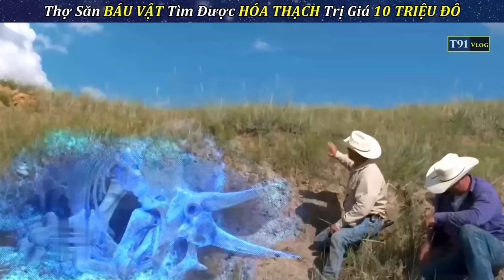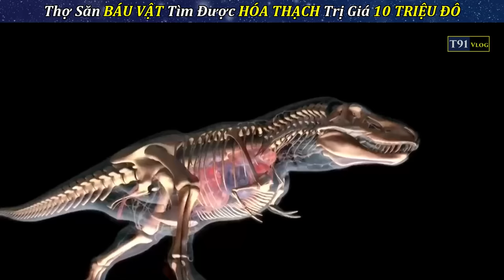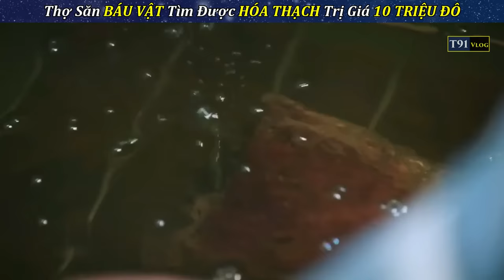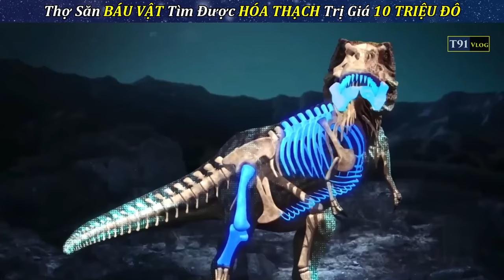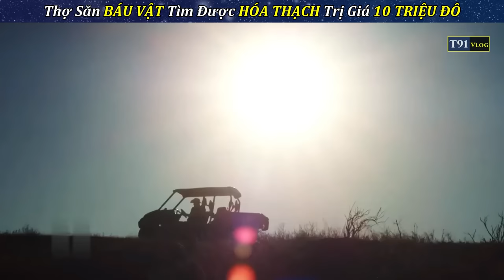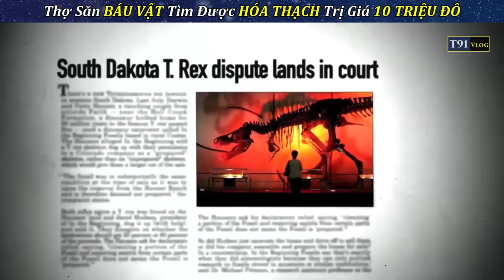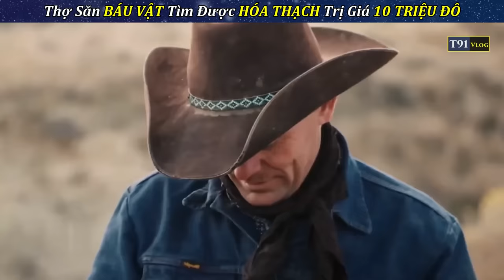Thợ Săn KHO BÁU Tìm Được BÁU VẬT THỜI TIỀN SỬ Trị Giá Hàng TRIỆU ĐÔ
Cảm ơn các bạn đã dành thời gian xem hết video review giải trí của mình